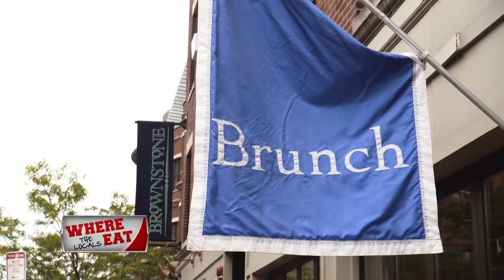Dining Playbook: Where the Locals Eat: Brownstone